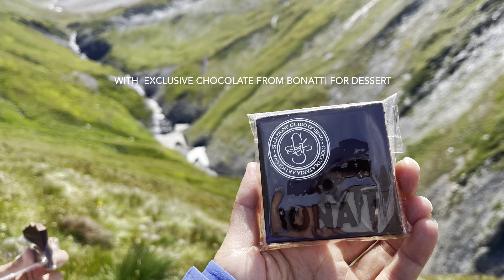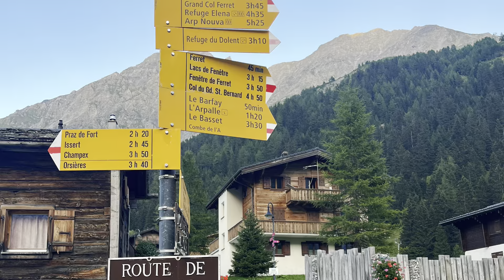Tour du Mont Blanc | Rifugio Bonatti | La Fouly | Grand Col Ferret | Alp | 白朗峰 | 阿爾卑斯山| 11天白朗峰徒步旅程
Route : Rifugio Bonatti = col Ferret = La Fouly
Estimated distance : 18.9km  +850 / -1300
Model : 11 Days Anti Clockwise
Stay : Gite de La Fouly
Gite de La Fouly | Hébergement en Valais sur le tour du Mont-Blanc

15/8/2023
Day six route was a disclose and mostly walk on gravel trail. Although It was a long day under the sun but there were few nice places for fill up water or have a break. The first 5km was gentle and walk a long with Italian glaciers. At the last 0.3km was slightly hollow before walk up to Col Ferret. It’s take 3-4km to climb up Col ferret, may you need a windbreaker if you would like to stop on the range enjoy the spectacular view between Italy and Switzerland landscape.

According to my day 6 route, you may consider having a break or plan to stay here :

Hotel Chalet Val Ferret, located in Valle d'Aosta, near Courmayeur.

I blessed the weather was extremely good of my journey. The temperature was between 12c - 27c (30c in the mid-day sometime) most of the time but I still carry an insulate legging, light dove jacket and wind breaker for 11 days. Stay on the mountain in the evening was like in the other season